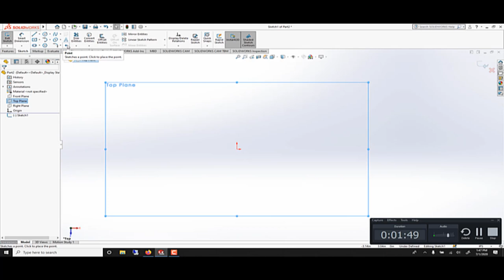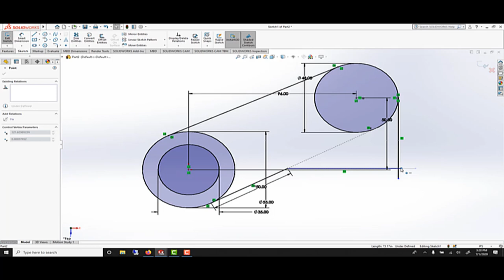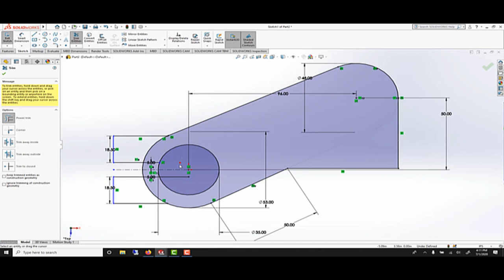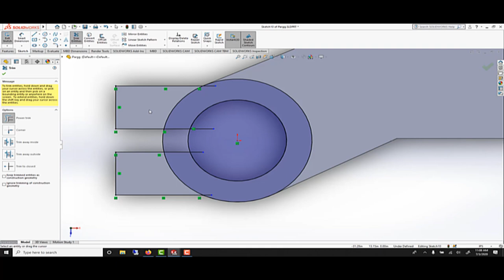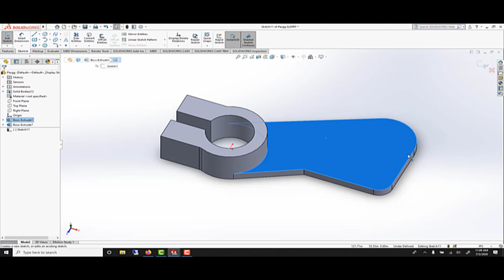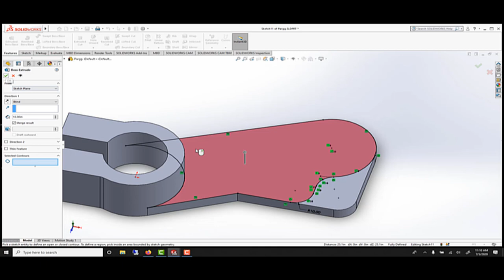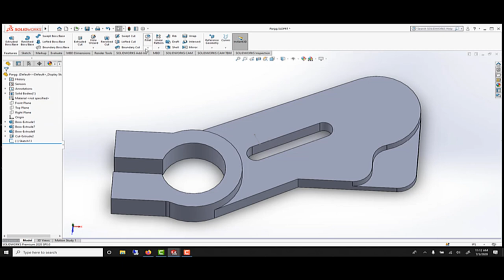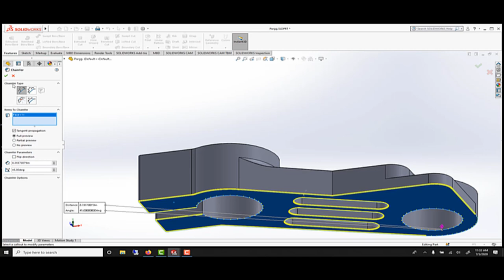Solidworks 2022 advanced Part Design exercise Tutorial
Fundamentals of computer aided design through an introduction to Solidworks and Photoview360 software for industrial designer or mechanical engineers

I ve made a mistake recording this video that explain the poor quality. If you play at 1080 HD and do not maximize the screen. It will be crisper. You can also turn on subtitles

Extrude Boss
Extrude Cut
Linear Pattern
Convert Entities